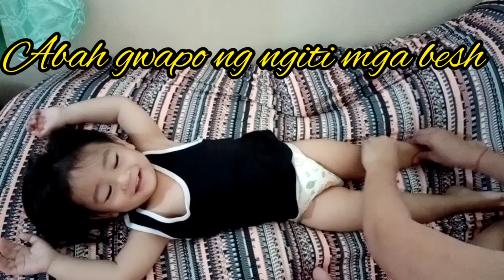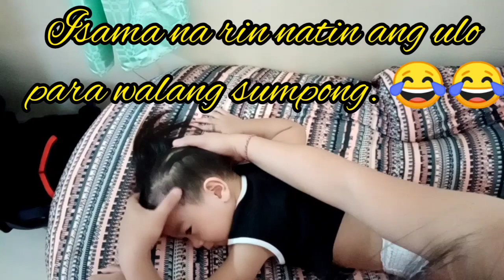Simple Massage for Keith